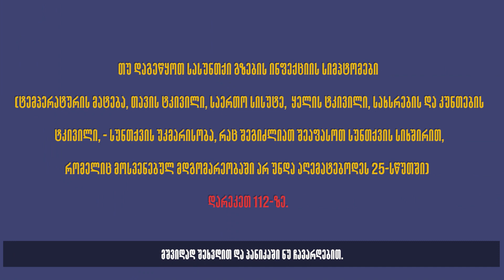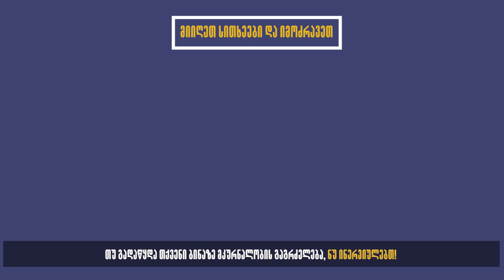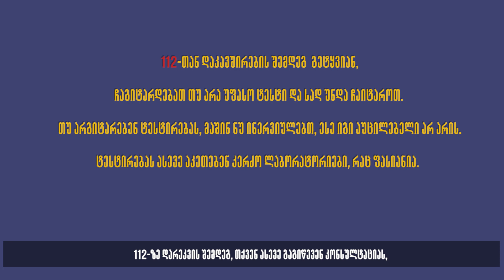Osfg - Maia Butsashvili (COVID-19)